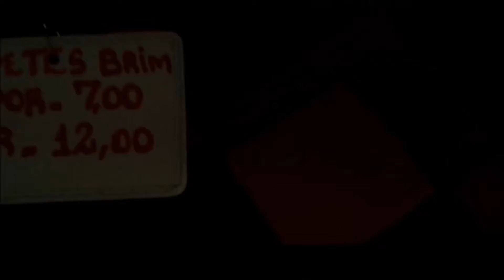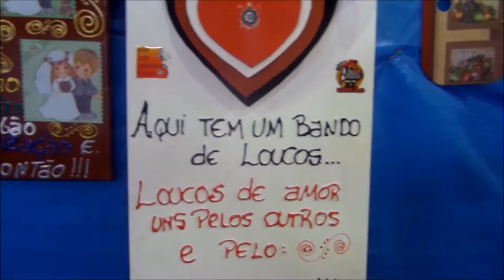40º Festa do leite de BATATAIS com Alana Santos Blogger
Olá meus amigos, vim com mais um vídeo para vocês. Este é mais para vocês conhecem uma festa tradicional de minha cidade, onde há uma grande participação de pessoas de toda região ^^ Obrigada por assistirem aos meus vídeos em breve teremos mais novidades no canal Alana Santos .

Me envie uma carta também :
Ficarei muito muito muito feliz de receber uma carta de vocês criadores !